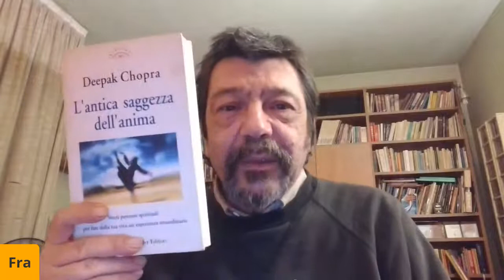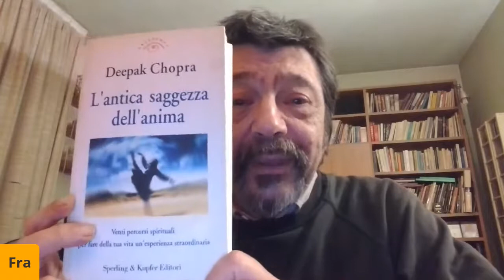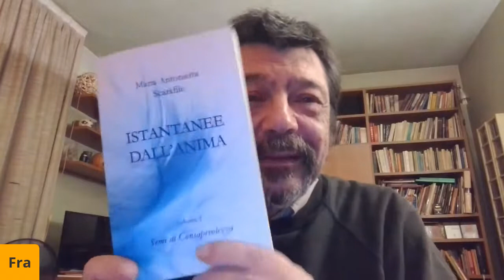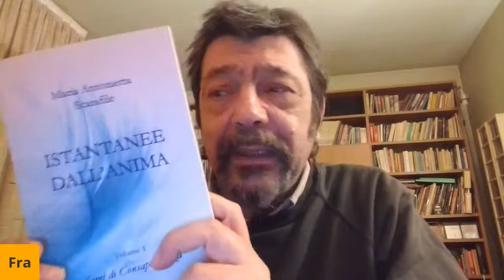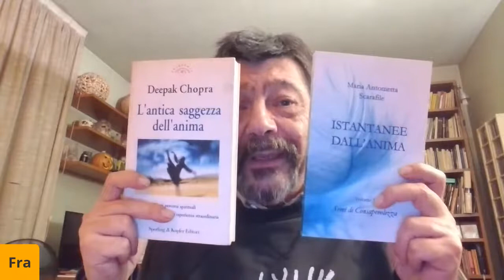BOOK CLUB # 1 Francesco Carpinteri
Presentazione di tre libri da parte di Francesco Carpinteri